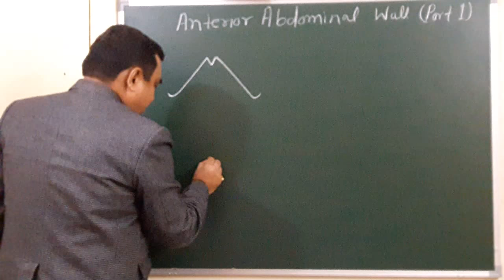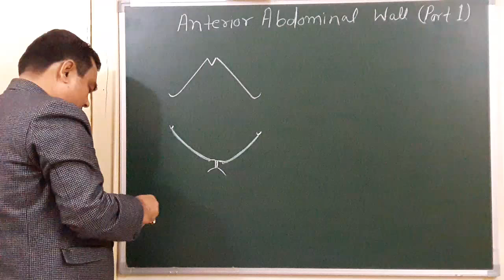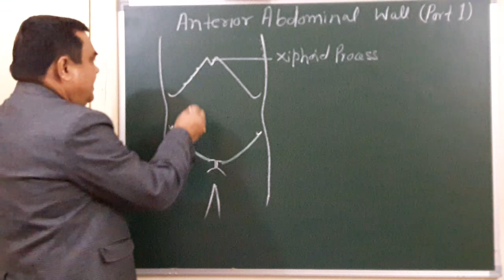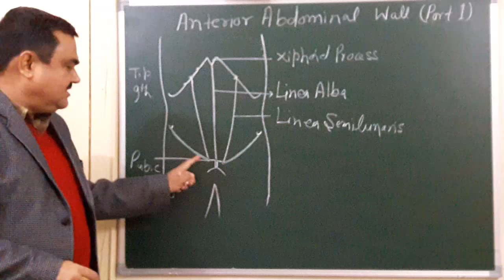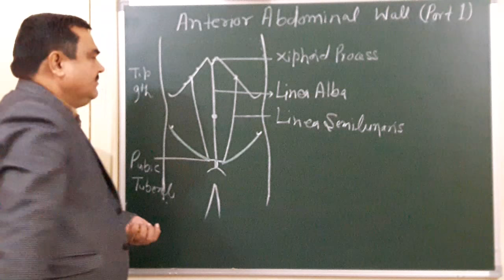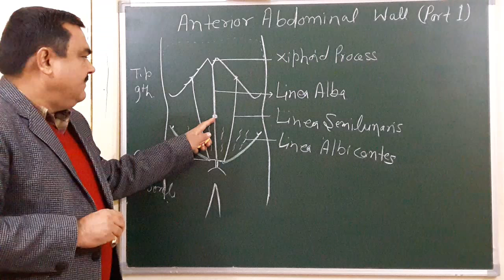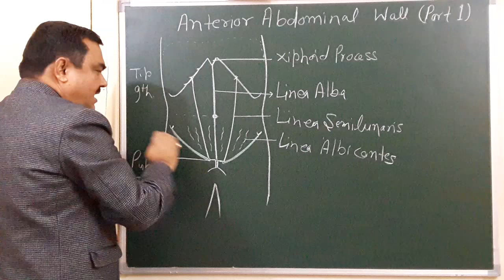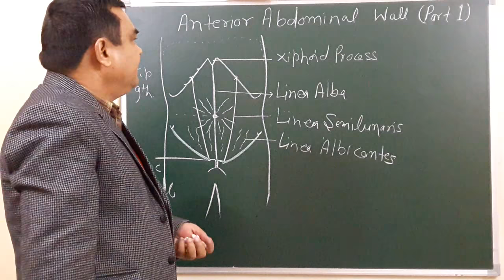Anterior abdominal wall part 1/9 BY DR A K SINGH